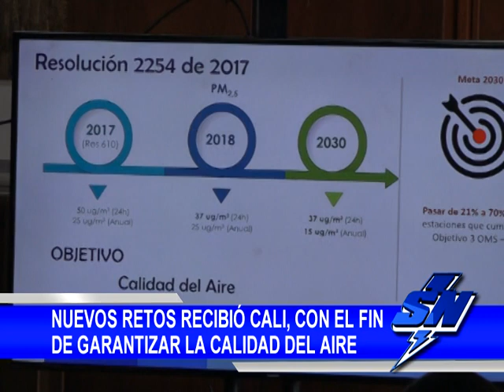Nuevos retos recibió Cali con el fin de garantizar la calidad del aire